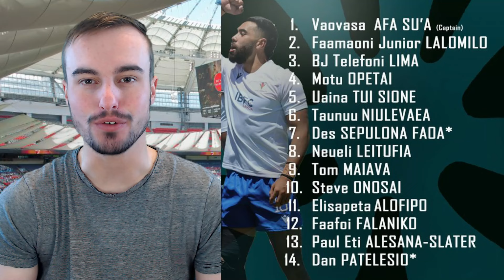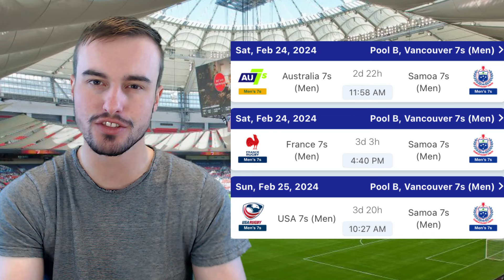SAMOA Sevens PREVIEW For Vancouver 7s 2024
In this video I am showing the SAMOA Sevens PREVIEW for the Vancouver 7s 2024 Competition. I am also including the Samoa Sevens Vancouver Sevens 2024 Fixtures. The Vancouver 7s 2024 is taking place very soon and will include the Samoa 7s side which is very exciting. This Samoa 7s side has a few familiar faces and also some slightly newer ones in there too.